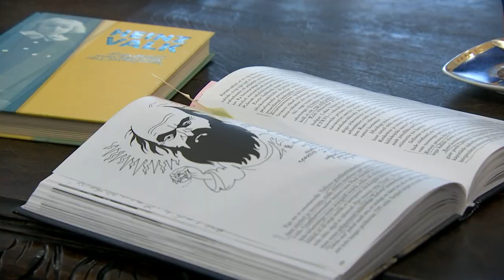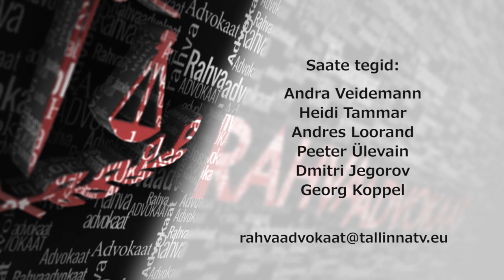Rahvaadvokaat 71 05.04.2018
Saates: kuidas kulges elu Nõukogude Eestis aastatel 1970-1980?
Kuidas elas Eesti loomeintelligents siis, kui osad keskkomitee töötajad
alustasid tööpäeva haiglas reanimatsiooniosakonnas?